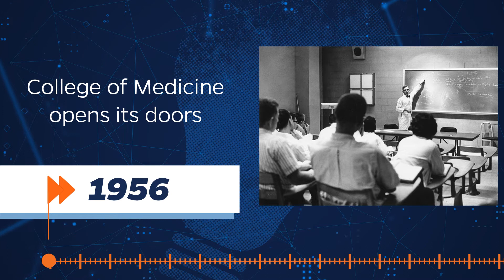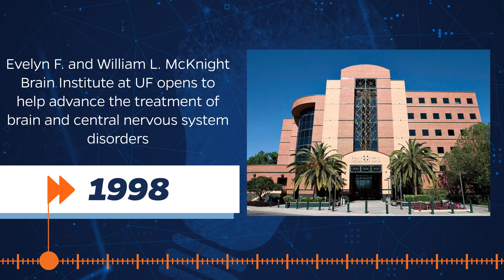History of innovation at the UF College of Medicine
From inventing Gatorade and creating a human patient simulator to pioneering the use of the adeno-associated virus as a gene therapy vector and developing a groundbreaking glaucoma drug, UF researchers have left an indelible mark on science and medicine since the College of Medicine opened its doors in 1956. Learn about some of the most prolific scientific endeavors in the college's history.